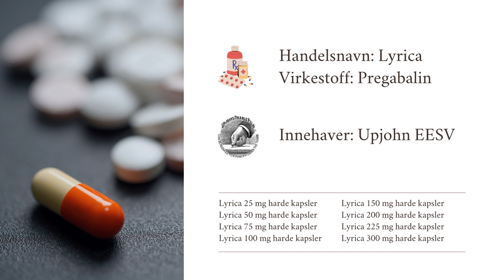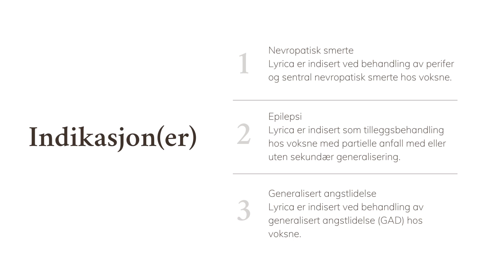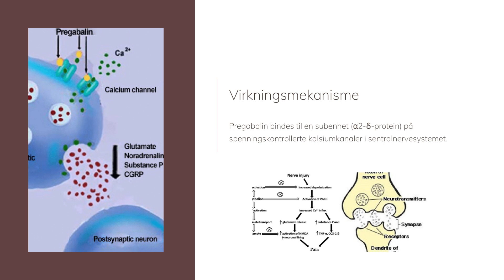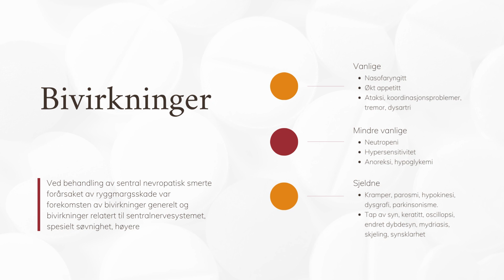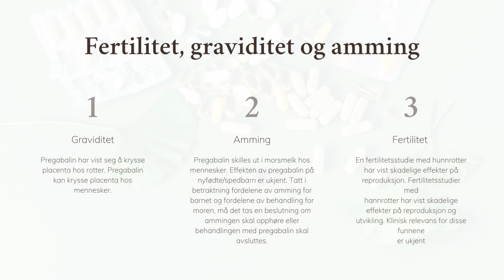Lyrica: Indikasjoner, kontraindikasjoner, dosering, bivirkninger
Lyrica er indisert ved behandling av perifer og sentral nevropatisk smerte hos voksne.

1:05 Indikasjoner
2:05 Dosering og administrasjonsmåte
3:25 Kontraindikasjoner
3:35 Virkningsmekanisme
3:55 Bivirkninger
4:40 Fertilitet, graviditet og amming